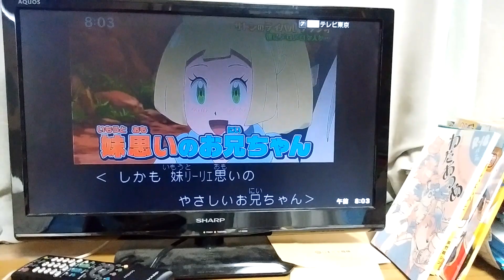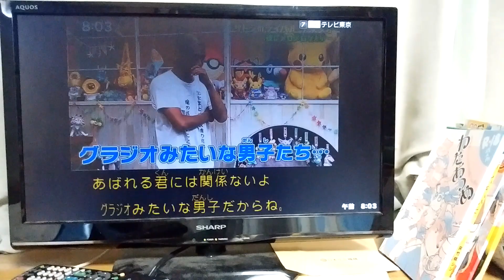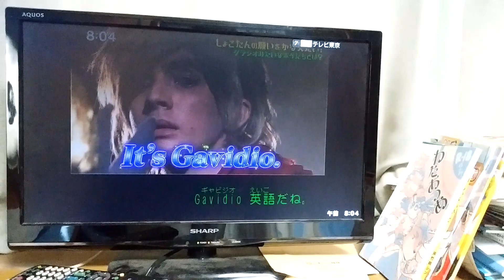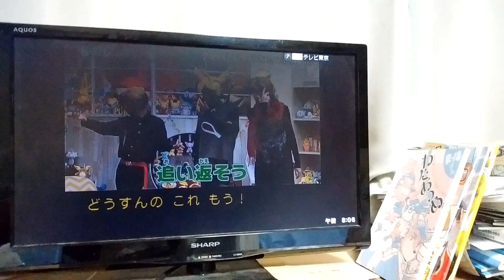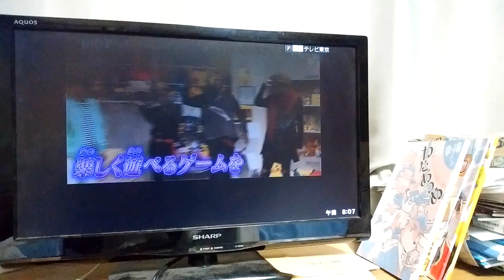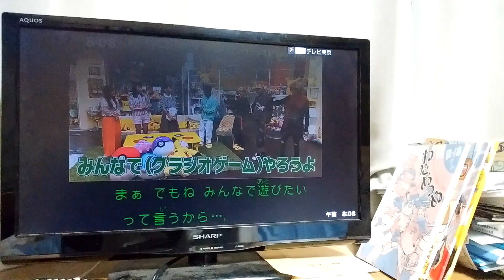ポケんち（2019/9/8）【１／４】